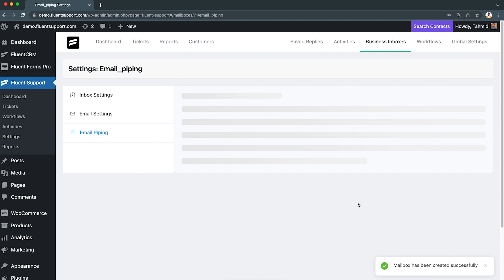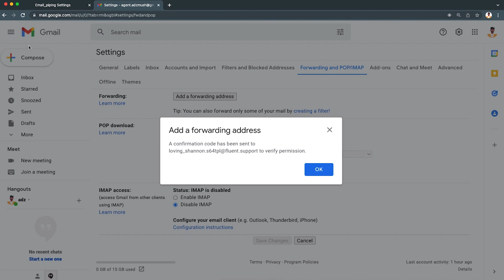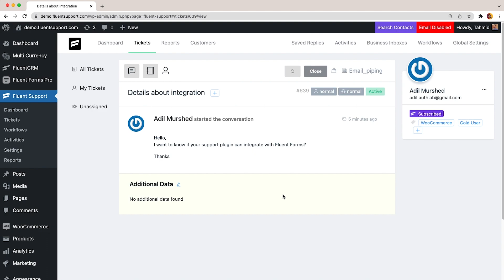Setting Up Email Piping for Fluent Support | Help Desk for WordPress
Giving your customers full control is the quickest way to win their hearts when it comes to customer service! Luckily, Fluent Support can help you do that!

Your customers can open a ticket not only through your website's support portal, but they can also do so just by sending you an email.

Moreover, your support agent can reply to that email directly from their support dashboard with Fluent Support. Is not it super user-friendly?

Watch the video for full understanding.
Try Fluent Support today!

Read more about email piping and how it can help your customer support